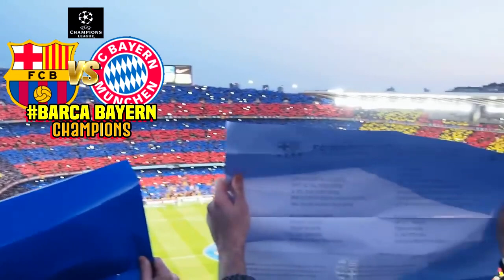Barcelona 0-3 Bayern Munich En Vivo Champions HOY - Donde ver Barcelona vs Bayern Munich Resumen